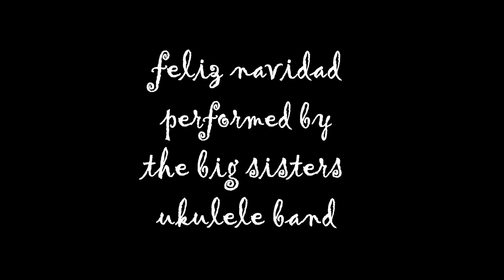FELIZ NAVIDAD by The Big Sisters Ukulele Band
The Big Sisters Ukulele Band is a group of women who were taking a class from instructor Ross Costa of Laguna Niguel, CA.  one  night he suggested we should form a band & go out & play gigs...so we've been doing that for 2 years now !
This performance was from an end-of-the-party for the Saddleback College Emeritus Tai Chi class in south Orange Co. on Dec 18, 2018
Category
Education